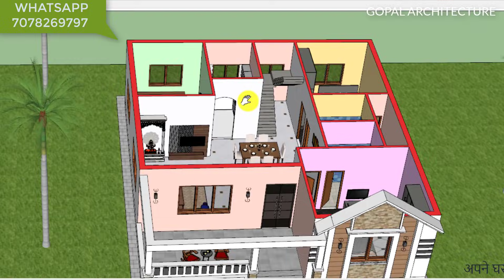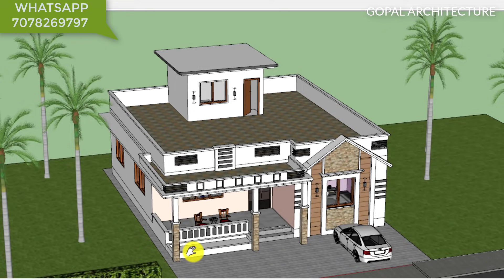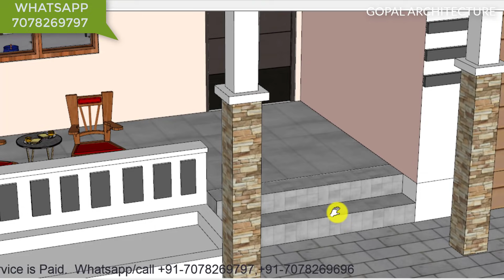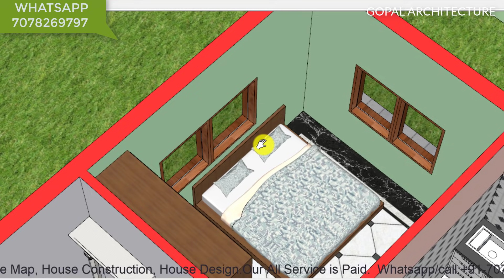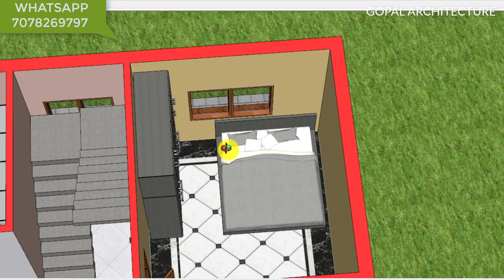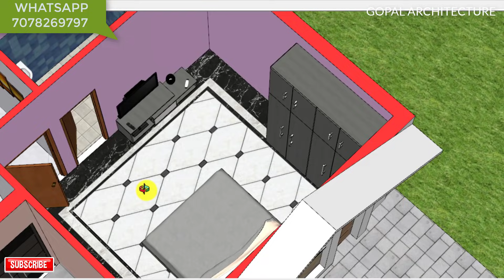37'-0"x40'-0" 3D House Design With Layout Map | 3BHK 3D Home Plan With Elevation| Gopal Architecture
Construction Work in Delhi NCR and only near Delhi.

Thanks,